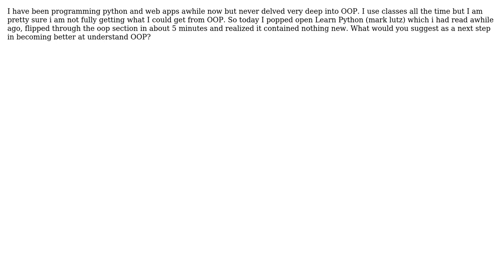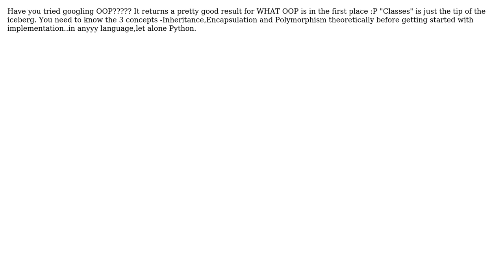Software Engineering: Expanding knowledge of python / Next book and/or Topic to read/research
With thanks & praise to God, and with thanks to the many people who have made this project possible! | Content (except music & images) licensed under CC BY-SA | Music | Images & others | With thanks to user Ominus user Nodey The Node Guy user lightsong and the Stack Exchange Network Trademarks are property of their respective owners. You are responsible for your own actions.